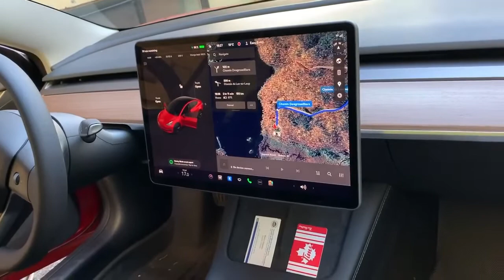dream car ba???